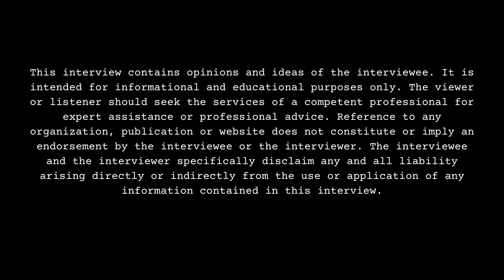BreezyLYN Reveals Her Race, Ethnicity, Nationality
Part 2

Brooklyn NY born/raised recording artist, BreezyLYN, sits down with DJ Smallz and details her race, ethnicity, nationality, opening up about her past. This interview was filmed on 6/7/23.